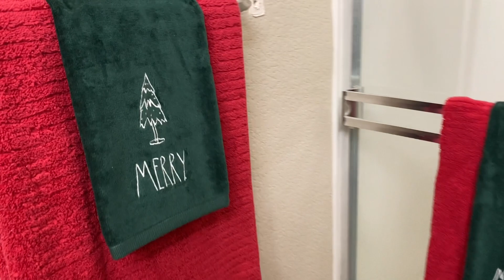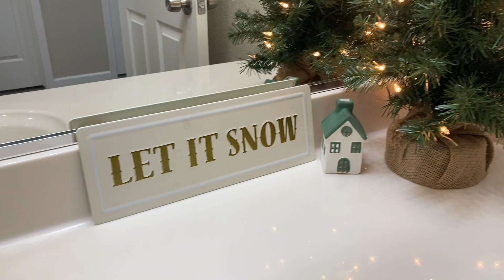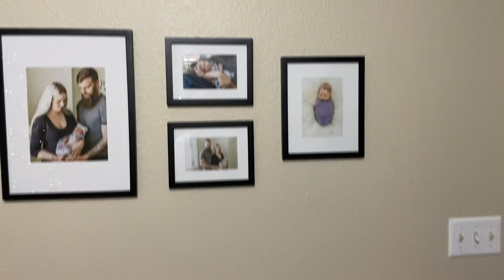Whole House Christmas Decorate With Me | Christmas Decorating 2022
It's finally Christmas!! In todays video I am officially decorated for Christmas on the inside as I targeted the guest bathroom, kitchen, dinning room and living room.

Thanks for stopping by and I will see you in my next video.

*When we hit 500 subscribers, I will be doing a GIVEAWAY!!! :)

Social Media & Accounts:
Amazon Storefront